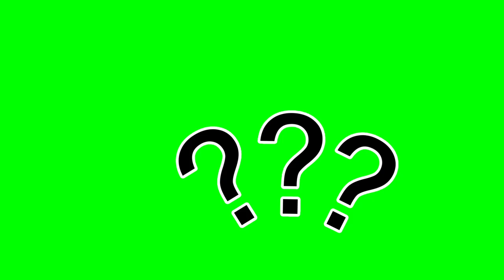10 Best Green Screen Useful Projects Copyright Free